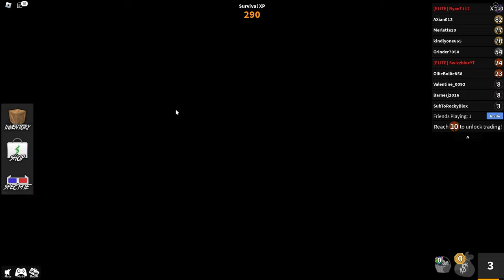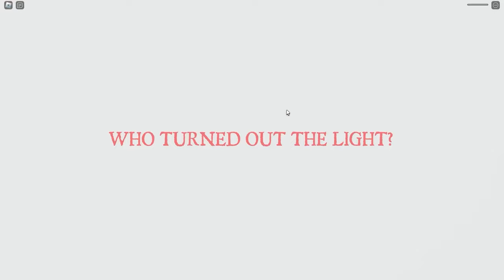MM2 BUT I'M SECRETLY THE MURDERER! (Roblox)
Today Rocky and Swizz are playing MM2 in Roblox!